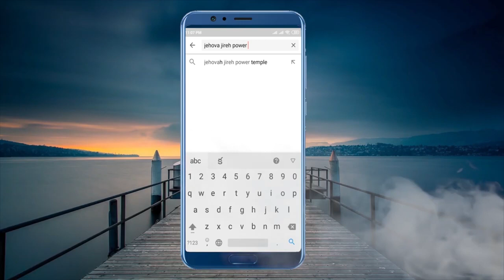|| యేసుని నామములో మన బాధలు పోవును ||